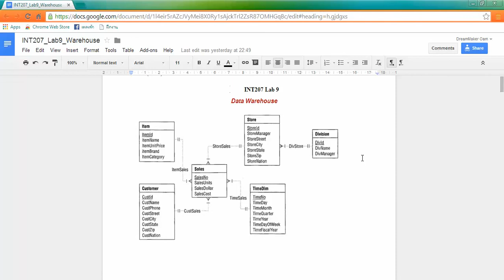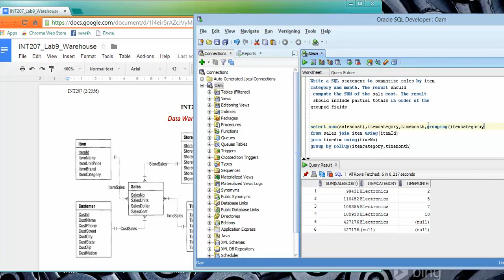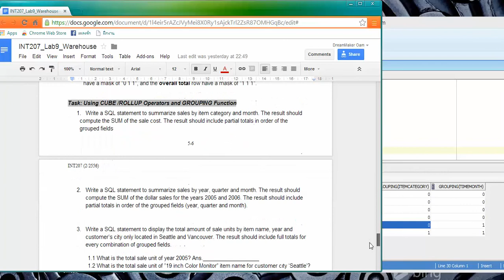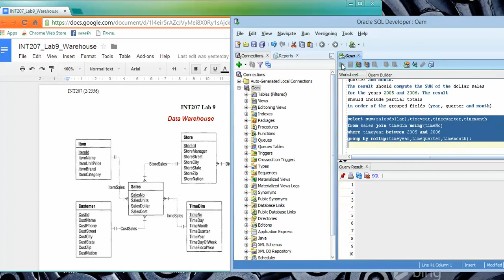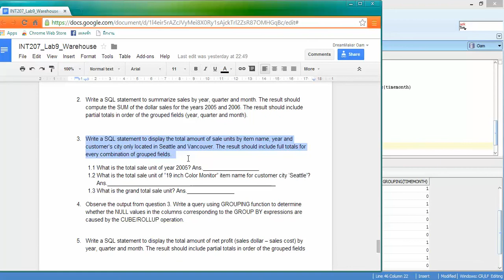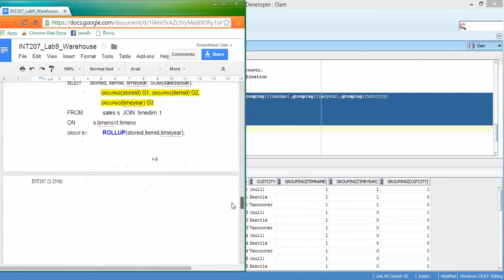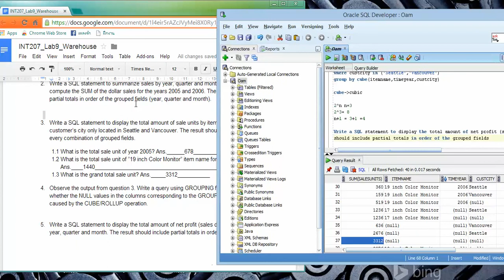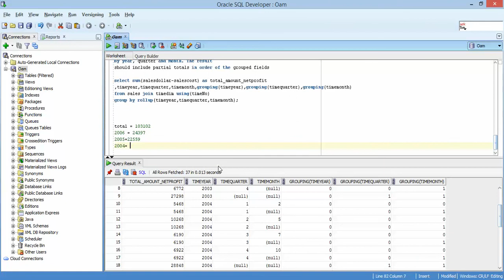Data Warehouse in Oracle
Data Warehouse in Oracle by Dreammaker_Oam(IT# 18)